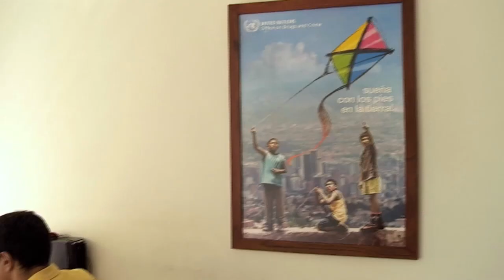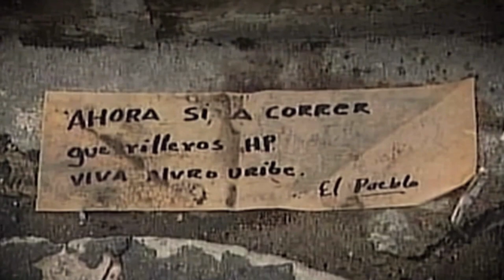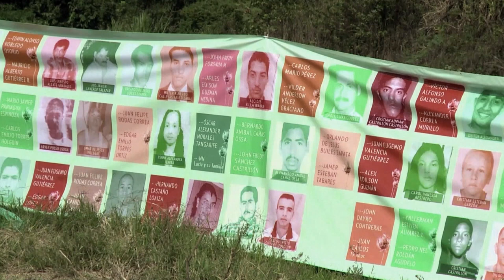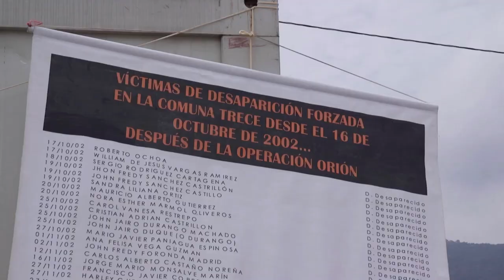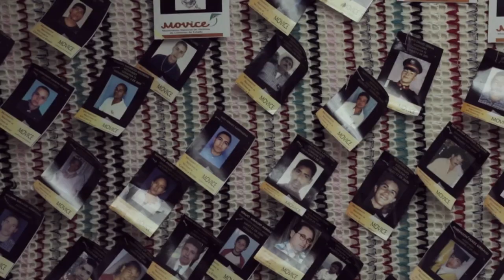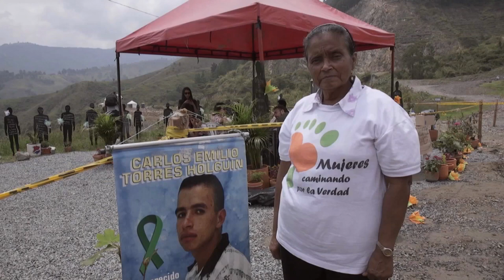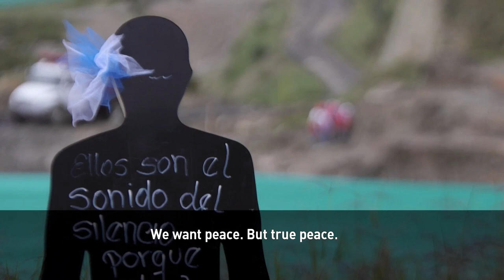Digging up the pasts of the missing in Medellin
There’s a neighborhood in Colombia that guerilla groups and paramilitaries have fought for control over for years. Now it may hold the answer to what happened to 300 missing Colombians.

Correspondent Michelle Begue reports from Medellin on a rubbish dump which could contain one of the city’s largest mass graves.
Medellin has done its best to move away from its dark history of violence and world famous drug lords like Pablo Escobar. But secrets of the past may soon be unearthed. Authorities have begun excavations of an area city that could turn out to be the largest urban mass grave in the world.  The equivalent of approximately 250 thousand U.S. dollars has been allotted for the continuation of the digging efforts.

Take a look at Michelle’s piece to find out more about this story that could uncover Medellin's “buried truth.”